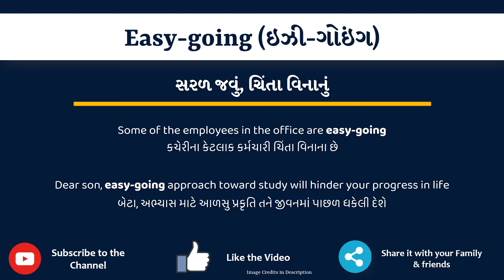Easy-going meaning in Gujarati | Easy-going no arth shu che | explained Easy-going in Gujarati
આ વિડિયો માં તમે Easy-going નો Gujarati માં અર્થ સમજશો અને એની સાથે Easy-going નું pronunciation પણ શિખશો. એટ્લે કે તમે Easy-going ના meaning ની સાથે સાથે એ પણ શિખશો કે Easy-going ને કેવી રીતે બોલાય, Easy-going ને બોલવાની સાચી રીત કઈ છે.

તો બસ એક મિનટ માં શીખો Easy-going શબ્દ ને.
Lets learn Gujarati Meaning of Easy-going in detail

Easy-going નો gujarati માં meaning

Easy-going ના આ examples થી સમજીએ

Some of the employees in the office are easy-going

Dear son, easy-going approach toward study will hinder your progress in life